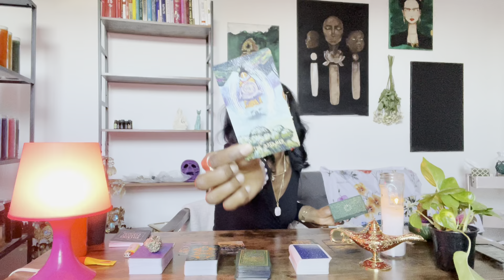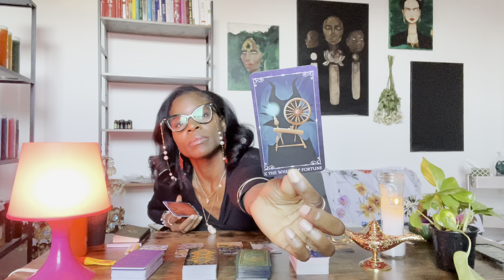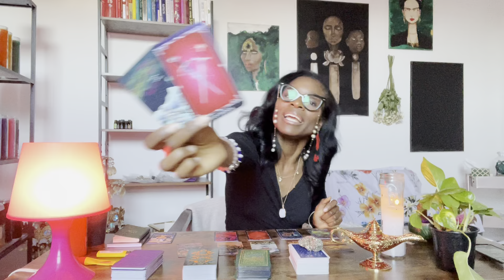☄️FIRE SIGNS | Where did the Passion go?! 😔 The4Elements Tarot Reading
Hi Sovereign Soul Family!

They’re finally here! Weekly Intuitive Tarot Readings for the Astrology Signs!

You asked, and I’m answering and I loving it 💕

In this new flow of Intuitive Tarot Readings, I will be channeling and uploading 4 Videos per week based on The4Elements 🌬☄️🌊🌱
(With an additional 2 for the New and Full Moons per monthrable

The Upload Schedule is as Follows:
Monday: Air + Fire Signs
Wednesday: Water + Earth Signs

I hope you enjoy this new Reading energy. It’s really refreshing to channel energy this way, let’s see where it takes us 🙌🏿

ABOUT YOUR INTUITIVE TAROT READER:

✨Visual And Spiritual Development Artist
✨Mama to Twins, a Boy and a Girl
✨Favorite Colors: Gold, Purple, Black, Pink
✨Favorite Movie: Interstellar
✨Favorite Book: The Celestine Prophecy
✨Enjoys the mystical, wild and magick of life
✨Gemini Rising, Sun in Cancer, Moon in Sagittarius, Leo stellium in the 3rd House

See you on the other other side!